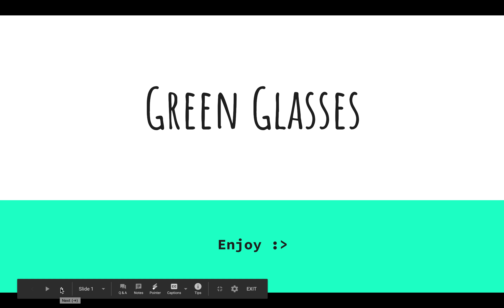Green pair of glasses